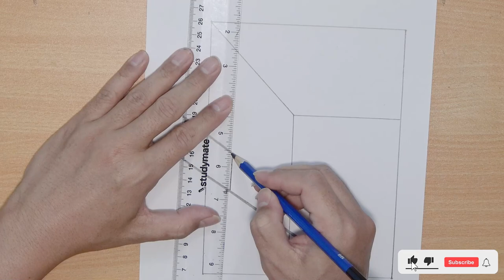How to Draw a 3D Swimming Pool step by step very Easy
Drawing and painting 3 Dimensional Art. 3D trick art. Anamorphic Illusions. Optical illusions. 3D Drawing and Painting in timelapse. (how to draw tutorials) pencil, (desenho dibujar bien) How to drawing. How to painting. Speed drawing. Speed painting. Animal. Real animal.